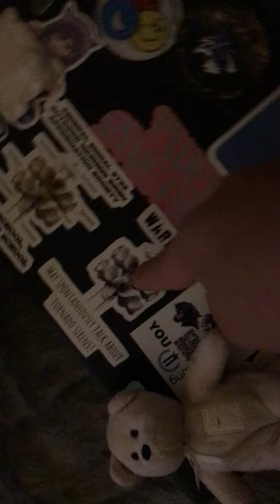The stickers on my chromebook